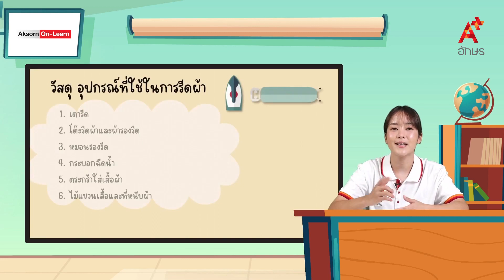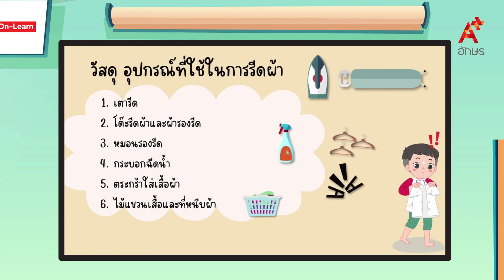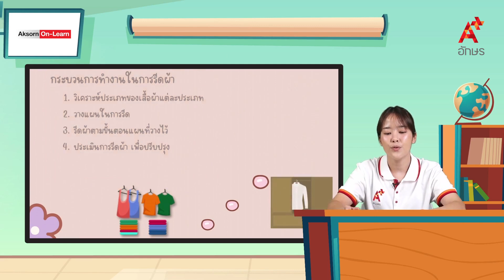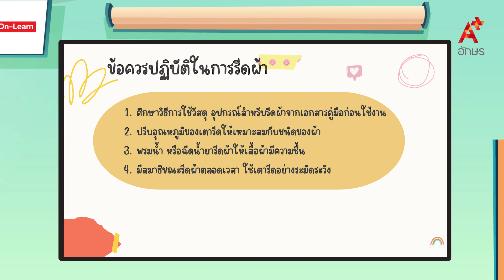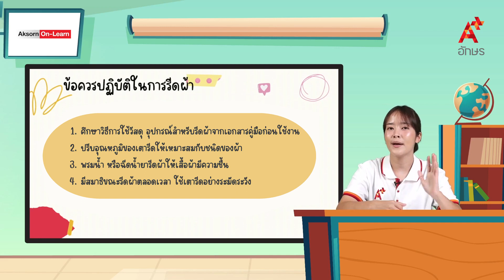การรีดเสื้อผ้า (1/2) | การงานอาชีพ ป.5 การงานอาชีพ ป. 5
การงานอาชีพ ป. 5 การงานอาชีพ ป. 5 การรีดเสื้อผ้า (1/2)